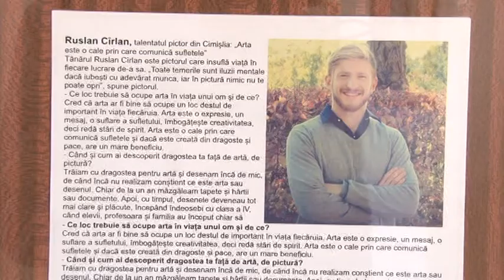CIMISLIA PORTRETE ALE CONTEMPORANILOR DE RUSLAN PICTORUL